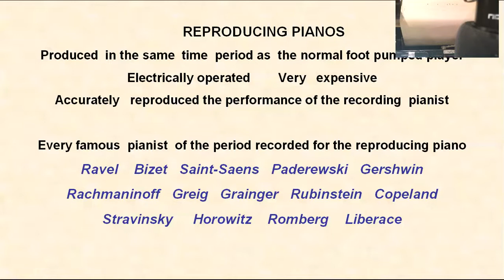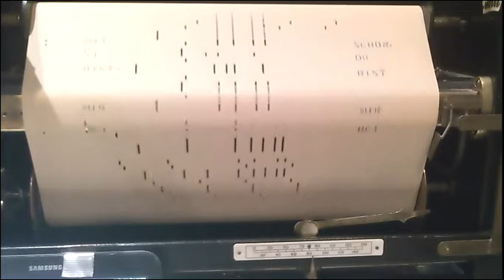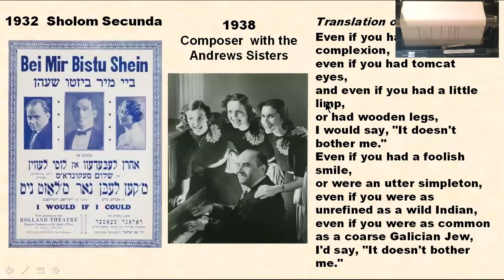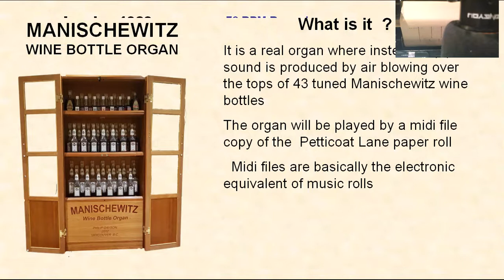Jewish Music from Player Piano Rolls With Philip Dayson Part 4 of 4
Temple Sholom Men's Club - March 11, 2021
The years between 1900 and 1950 were the zenith of  Yiddish culture in North America - Yiddish literature,  theatre, movies and music, all flourished. In that same period, player pianos become enormously  popular and were sold by the millions around the world. Many player piano rolls of Jewish/Yiddish music were  produced for these player pianos. In Philip’s presentation, he will talk about some of these Jewish player piano rolls, and play in real time, a number  of them on a 100 years old antique player piano.

Bio: Philip is a collector and restorer of player pianos and other mechanical musical instruments. He has a diverse collection of automatic instruments including: pianos, pipe organs, bottle organs harpsichords marimbas, and music boxes.